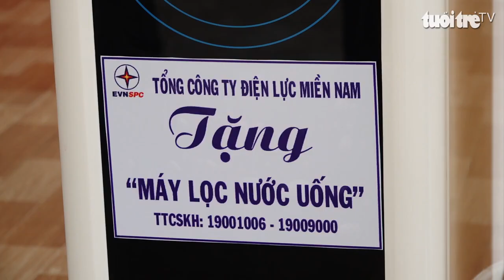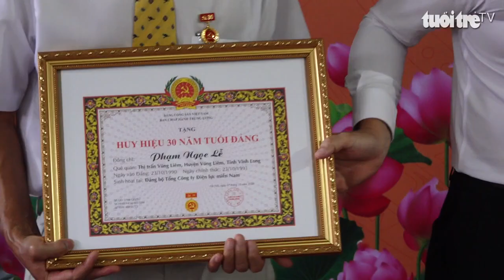Tổng công ty điện lực miền Nam thăm hỏi trao quà cho thầy cô và học sinh xã khó khăn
Tổng công ty điện lực miền Nam phối hợp với điện lực Bình Phước đã tổ chức thăm hỏi và trao quà cho thầy cô và học sinh có hoàn cảnh khó khăn của trường tiểu học trung học cơ sở Lộc Thành.